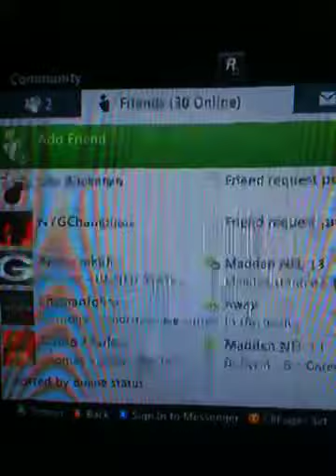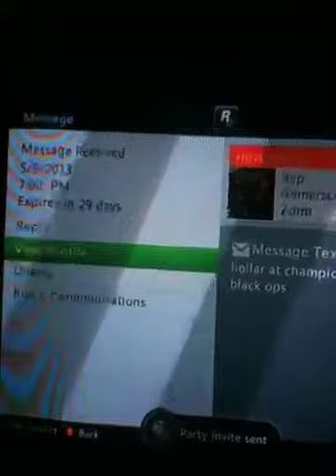We Record Try Us vs. B.R.I.M.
They didnt show up for the game